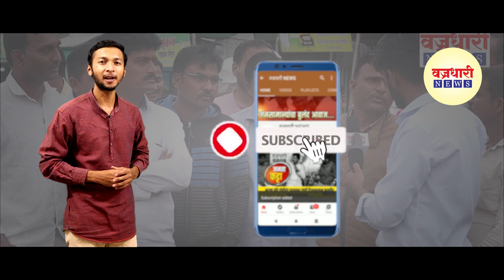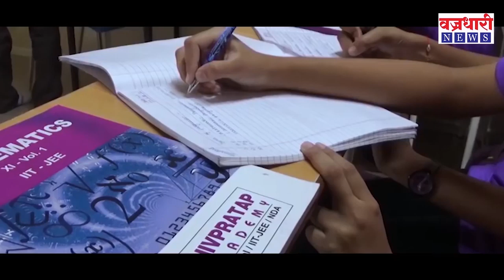कडेगाव तालुक्यात गेला कोरोनाचा दुसरा बळी || वज्रधारी न्यूज़